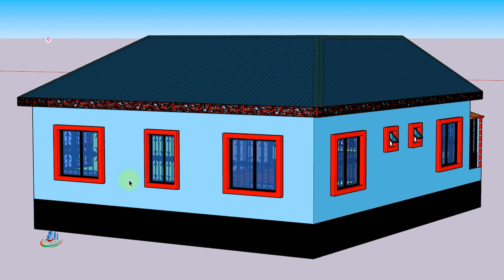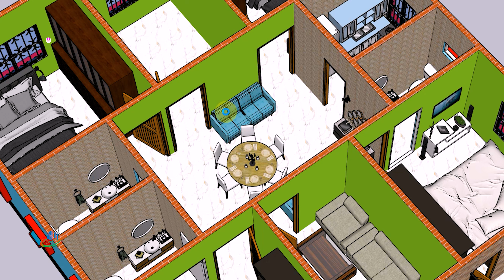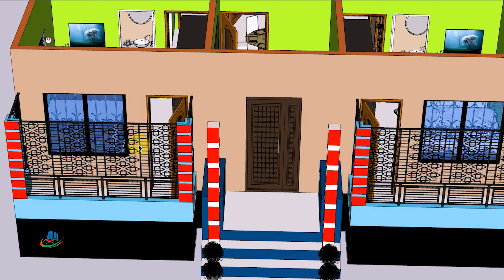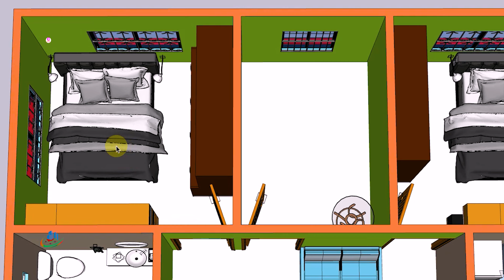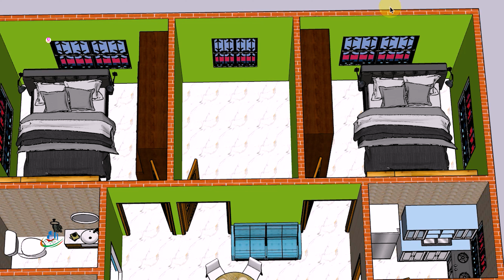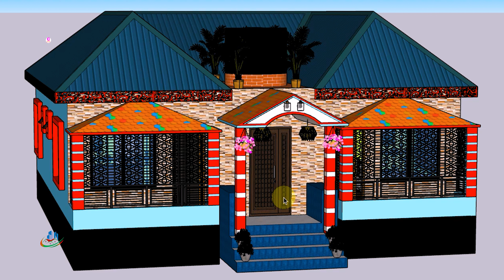4 room tin shed house design | 4 bedroom tin set house design | 4 room tin house design Village